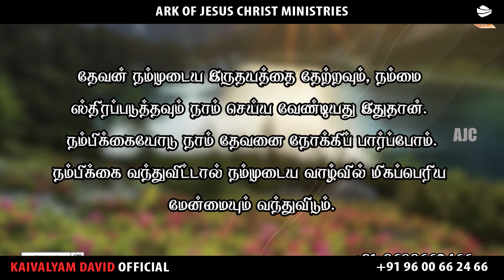ARK OF JESUS CHRIST (APRIL 24 PROMISE WORD)